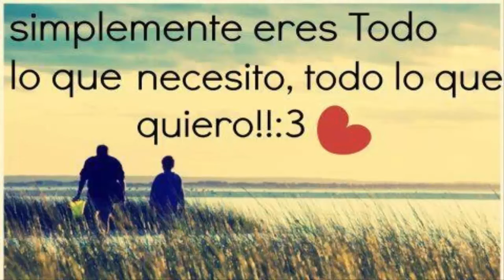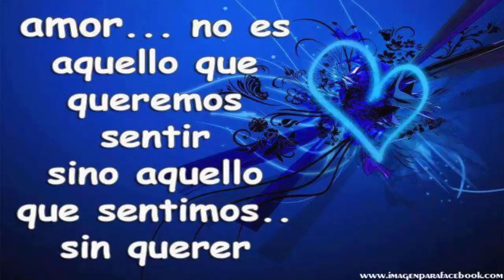Tropical Florida - Si Estoy Llorando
UNA VEZ TE VI PARTIR Y YO QUEDE LLORANDO
SIN SABER QUE FUE DE TI O AQUIEN SEGUIAS
AMANDO LA HUMEDAD CONFUNDE MAS LA LLUVIA
CON MI LLANTO ES VERDAD NO SOY FELIZ SIN TI
SI ESTOY LLORANDO AMOR PORQUE SIGO PENSANDO EN TI
SI ESTOY LLORANDO AMOR PORQUE CIERTO QUE TE PERDI
SI ESTOY LLORANDO AMOR CUANDO SUEÑO QUE ESTAS AQUI
SI ESTOY LLORANDO AMOR PORQUE SIGUES VIVIENDO EN MI

SI ESTOY LLORANDO AMOR SIGO PENSANDO EN TI